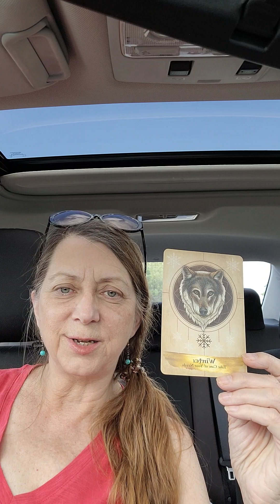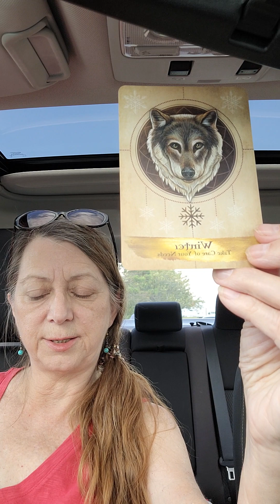This message blew in with the wind!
Card message from the Universe for You  💫💜
Wolf message has been popping up a lot this week!
What does the energy of Wolf mean for you?